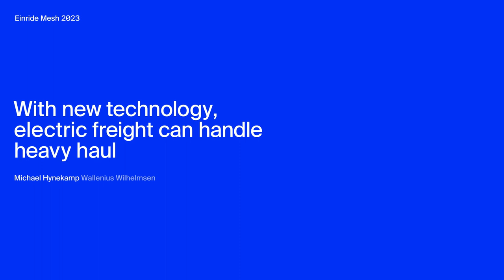Electric trucks can pull heavy loads | Einride Mesh 2023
Einride Mesh 2023 | With new technology, electric freight can handle heavy haul
On stage: Michael Hynekamp (Wallenius Wilhelmsen)
Michael Hynekamp, Wallenius Wilhelmsen’s COO, shares the company’s experience with battery-powered electric trucks for heavy-haul freight. The talk details what challenges were faced and the potential the company sees for this application of sustainable shipping.